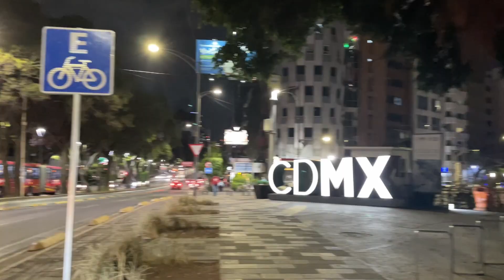Episode 1 Trailer - I spent two weeks in CDMX and interviewed Mexico's top yoga teachers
Preview of the first episode - highlights from CDMX and interviews with three yoga teachers at Mexico City's top yoga studio Blanco Yoga